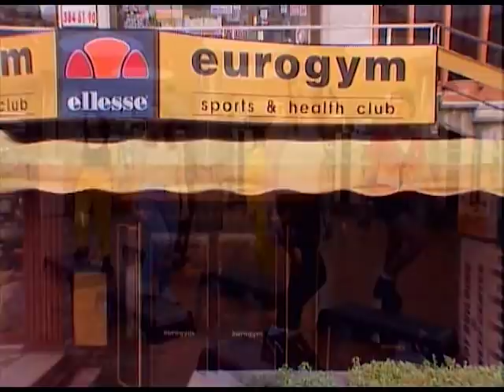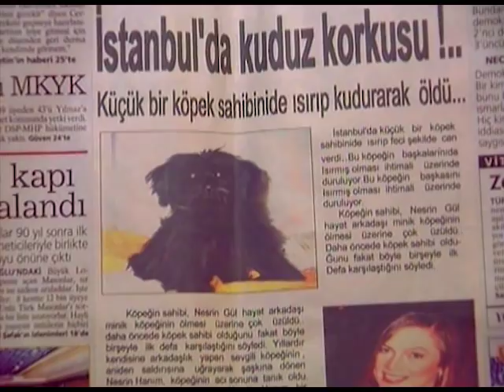Tatlı Kaçıklar | 99. Bölüm